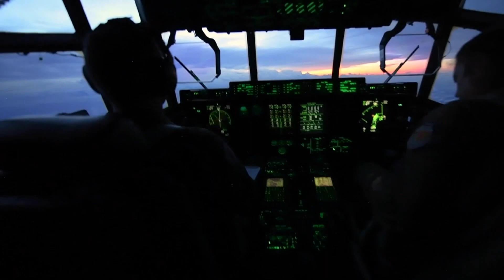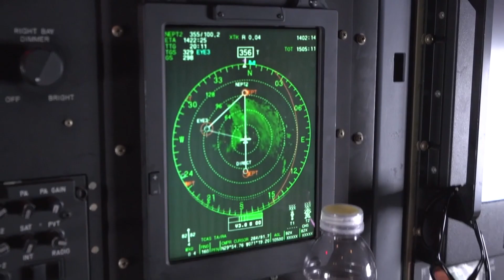Hurricane Hunter Lt. Col. Jeremy DeHart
Collecting data from inside a hurricane is vital to providing accurate forecasts and to keep people in the storm's path safe.  In this week’s Degrees of Science Chief Meteorologist Brady Taylor talks one-on-one with Hurricane Hunter Lt. Col. Jeremy DeHart.  Hurricane Hunters fly planes straight through some of the strongest storms in the world.  Lt. Col. DeHart gives us a first hand view of what it’s like inside these storms.